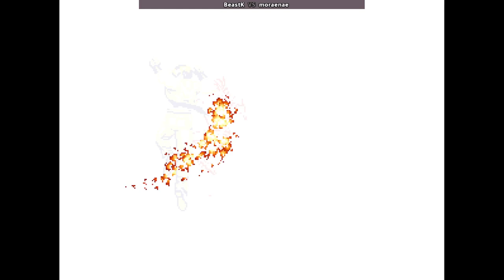KOF 94 | BeastK VS moraenae | 🇰🇷🇰🇷 Fightcade 2 1/28/2024 2